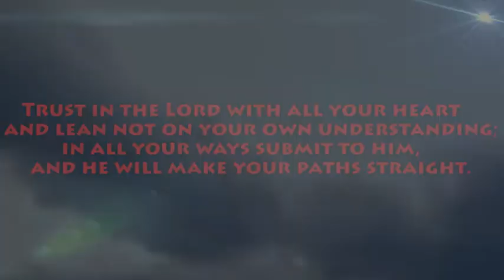8-17-13 Cherokee vs Volunteer (Highlights) Alumni Football USA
U-GET-HIT
To Play!!

8-17-13 Cherokee vs Volunteer (Highlights) Alumni Football USA

John 3:16